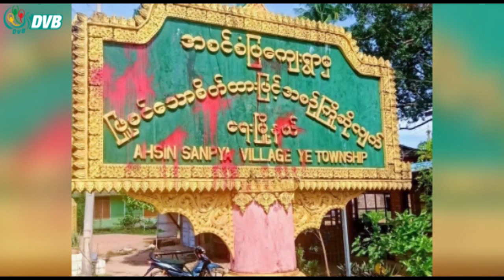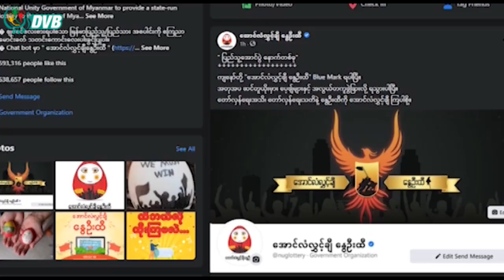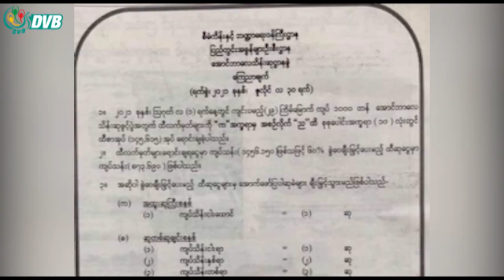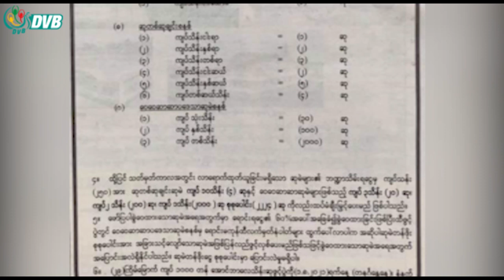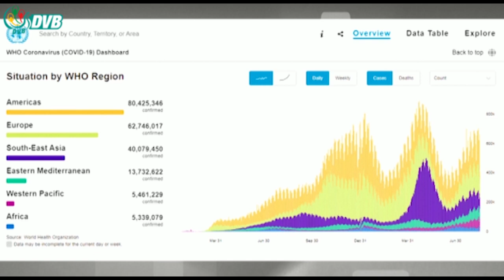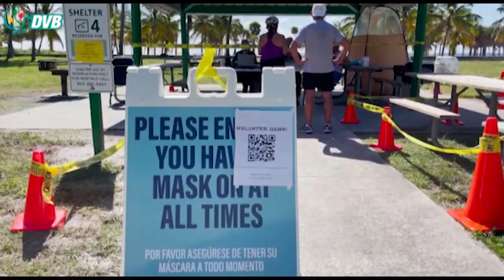ဒီဗွီဘီ ရုပ်သံ ၁၉ ရက် သြဂုတ်လ နေ့လယ်ခင်း သတင်းများ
- ရေစကြိုမြို့ စုပေါင်းရုံးအတွင်း ဗုံး ၂ လုံးပေါက်ကွဲ။
- စစ်ကောင်စီရဲ့ အောင်ဘာလေထီလုပ်ငန်း ပြန်ထူထောင်ဖို့ နောက်ကျနေပြီ။
- နေပြည်တော်မြို့တော်ဝန် ဒေါက်တာမျိုးအောင်ကို အဂတိမှုဖြင့် စစ်ကောင်စီ တရားထပ်စွဲ။